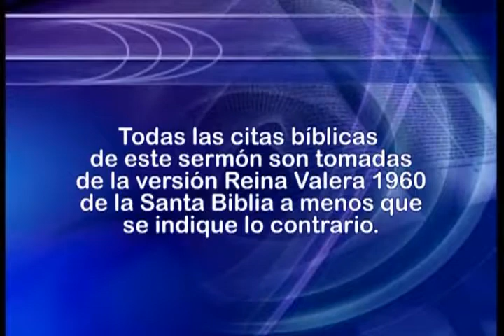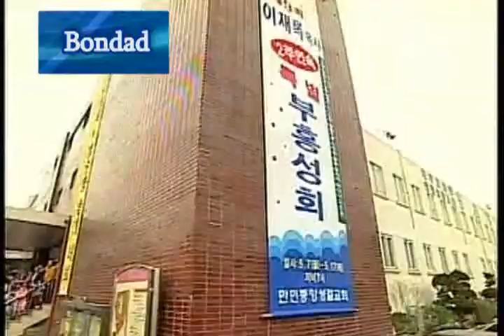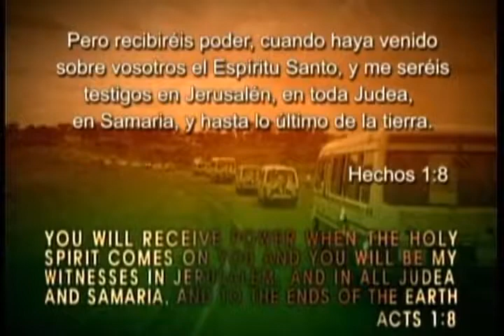01. Bondad | Dr. Jaerock Lee | GCNTV Colombia - Dr. Jaerock Lee - Manmin Church